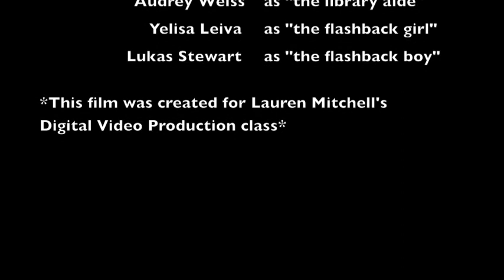Incomplete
A short film written, directed, and edited by Lauren Mitchell